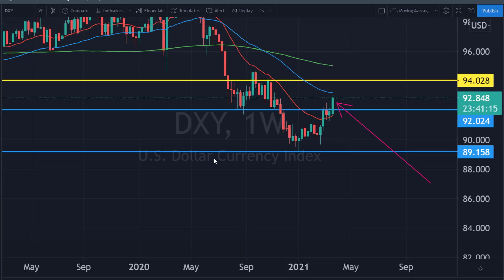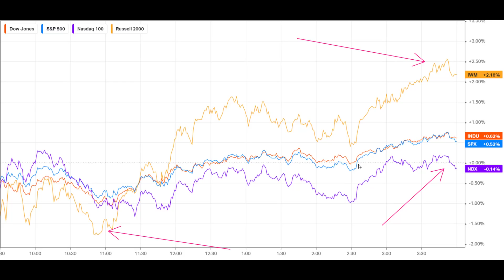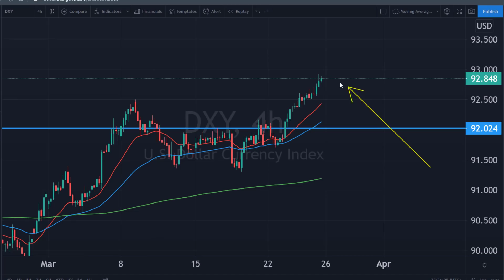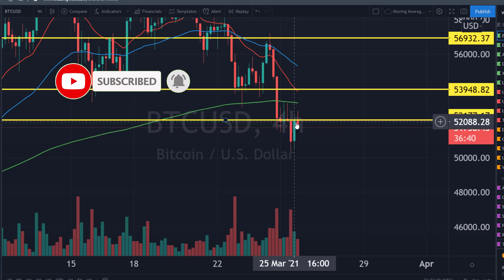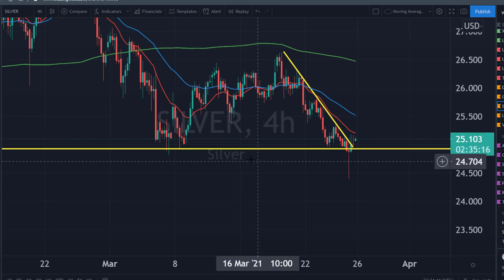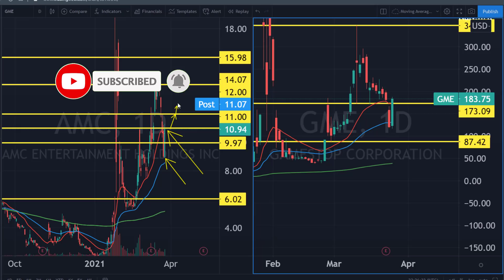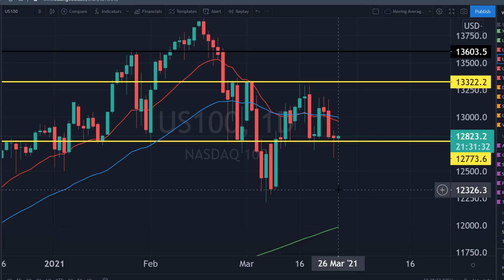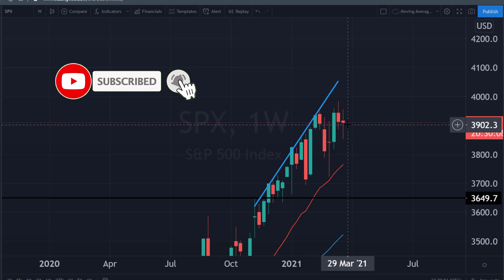The Stock Market Find's Buyers.... But For How Long? [S&P 500 Technical Analysis QQQ]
We look at the S&P 500, Nasdaq(QQQ), Bitcoin, USDX, Silver, Gold, TSLA, GME and AMC from a technical analysis perspective to try and make some sense of what's exactly going on.

Stock​ Market
Day​ Trading